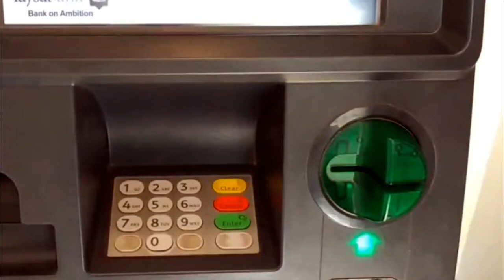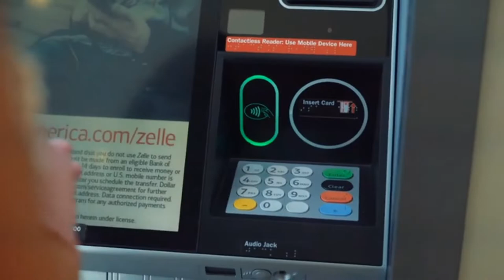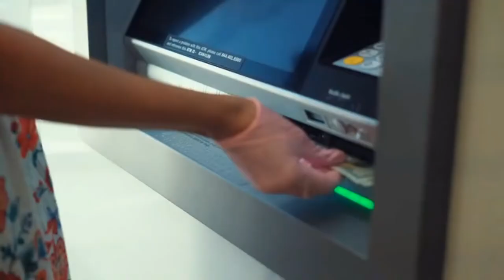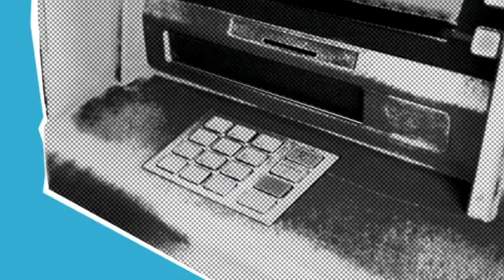How ATM machines works? Full Explanation In Urdu/Hindi | آخر اے ٹی ایم کیسے کام کرتا ہے؟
Assalam o Alikum Friends I'm HAMZA. in this amazing video i will tell you about how ATM machines works ?